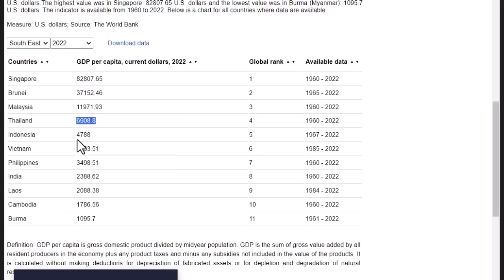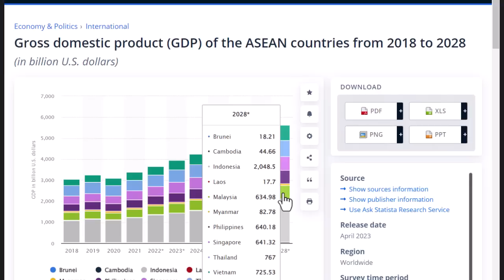"Việt Nam không giàu mạnh là có lỗi với cha ông"! Tiền của người Mỹ bay vào túi th.ế giới ng.ầm ntn?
"Việt Nam không giàu mạnh là có lỗi với cha ông"! Tiền của người Mỹ bay vào túi th.ế giới ng.ầm ntn? Ăn cơm khoai nói chuyện quốc tế 14-9 | Phan Sơn

3. Phan Sơn Live - Cập nhật & bình luận trực tiếp tin tức, diễn biến thời sự theo thời gian thực (sắp hoạt động)